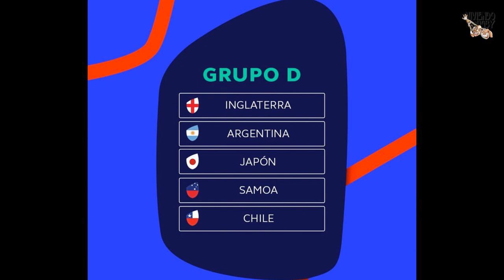LOS 33 PUMAS para el Mundial 2023 🏆 Cheika anunció 18 Forwards y 15 backs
Luego de las pruebas y los análisis de un largo proceso, el head coach Michael Cheika y su staff, definió el plantel de 33 jugadores que representará a la Argentina en la 10ª Copa del Mundo, a disputarse en Francia entre el 8 de septiembre y el 28 de octubre.

La conformación de la nómina se resolvió con 18 forwards y 15 backs; entre los elegidos, hay catorce jugadores que vivirán su primera experiencia mundialista y el promedio de edad es de casi 28 años. Además, dos jugadores participarán por cuarta vez en un Mundial: Agustín Creevy (el más experimentado del equipo, con 100 caps) y el tucumano Nicolás Sánchez; ambos igualarán el récord que ostentan Felipe Contepomi, Agustín Pichot, Pedro Sporleder, Mario Ledesma, Juan Manuel Leguizamón y Martín Scelzo.

En la conferencia de prensa de anuncio de la delegación, Michael Cheika especificó: “El objetivo es siempre buscar lo máximo. No vamos a ver si llegamos a cuartos de final o la final. Queremos llegar al 28 de octubre. Dentro de nuestro grupo tenemos confianza y creemos en el trabajo que hacemos. Todos los equipos van a ganar, pero hay que estar preparados y listos, con trabajo y humildad. En estas semanas que nos quedan, con la mentalidad con la que preparamos los partidos, podemos afrontar el objetivo que queremos».

Los Pumas debutarán en el Mundial el 9 de septiembre ante Inglaterra, en Marsella, y luego se medirá con Samoa, Chile y Japón. Nombre por nombre, esta es la lista de Los Pumas para la Copa del Mundo 2023:

VIVIENDO RUGBY: Un canal para todos los fanáticos del rugby. Rugby Highlights - Rugby Tributes - Rugby News - Rugby Updates 🏆 Viviendo Rugby  presentará videos que tratan sobre el rugby. Vídeos tributo al rugby de grandes jugadores y noticias, actualizaciones y momentos destacados del rugby.
También habrá videos de grandes éxitos de rugby, mejores pasos de rugby, mejores jugadores de rugby, jugadores de rugby más rápidos.
* No soy dueño de ninguna de las imágenes que uso, creo videos de tributo al rugby con el propósito de entretener y promocionar los deportes o los jugadores sobre los que estoy haciendo videos. No estoy copiando y pegando ningún metraje, estoy creando ediciones con el argumento de uso justo.